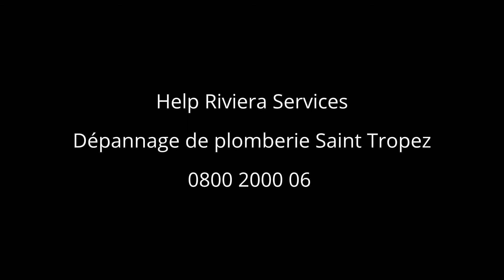Dépannage plomberie Saint Tropez 04 86 06 99 66 réparer chauffe eau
Dépannage de plomberie Saint Tropez

Vos toilettes, robinet ou cumulus fuient, une chaudière ou un chauffe-eau en panne?. Pour tous types de services de dépannages de plomberie à Saint Tropez, faites appel à la société Help

Quels que soient vos besoins : remplacer un cumulus, un robinet ou effectuer des installations sanitaires, des soucis de radiateurs ou chaudière ... nous pouvons intervenir tous les jours.

L'entreprise Help Riviera dispose de professionnels en dépannage plomberie. Avec une expérience de 20 ans et plus, Help Riviera répond aux exigences et aux besoins de sa clientèle. Techniciens compétents et efficaces, équipements d’installation et de réparation complets (caméra d’inspection vidéo, camion d’hydrocurage …), nous intervenons avec professionnalisme.

Nous sommes compétents pour réaliser plusieurs sortes de dépannages de plomberie:
- Aménagement ou restauration de votre salle d’eau, de vos appareils pour le chauffage
- Dépannage, pose ou entretien périodique de vos installations sanitaires: robinetterie, toilettes, lavabos avec le système d’évacuation.
- Curage : wc, canalisations, système d’évacuation
- Vidange de fosses toutes eaux et de bacs à graisse
- Inspection caméra pour la recherche de fuites
- Dépannage de vos soucis d’évacuation ou de fuites d'eau.
- Curages

Nous pouvons nous déplacer à tout moment pour tout type de dépannage de plomberie d’urgence. Découvrez nos tarifs et faites une demande de devis gratuit personnalisé.

Dans le ca où votre robinet, WC ou robinet fuient ou gouttent, un besoin de réparation peut être urgent, sous peine de perdre des volumes d'eau importants. Remplacement de chauffe-eau, cumulus ou robinets.

Remplacement de robinet mélangeur pour un robinet thermostatique ou un robinet mitigeur, ou robinet cascade, demandez nous conseil.

Vous voulez changer le robinet de la baignoire, de la douche, un robinet de lavabo ou de l’évier de la cuisine, ce sont toutes des occasions pour faire appel à un plombier professionnel.

Nous pouvons également remplacer le robinet du lave vaisselle ou du lave linge, un robinet extérieur ou un robinet de radiateur.